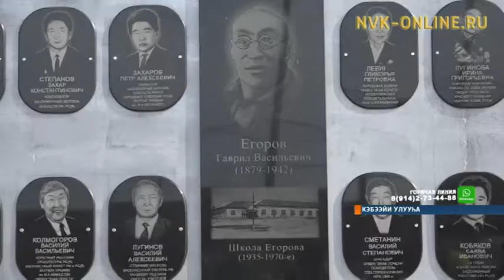Кэбээйи улууһа төрүттэммит үбүлүөйүн бэлиэтиир